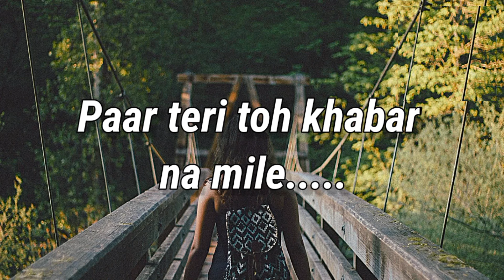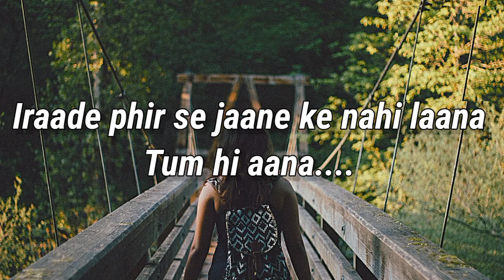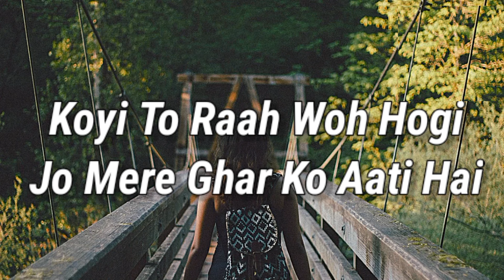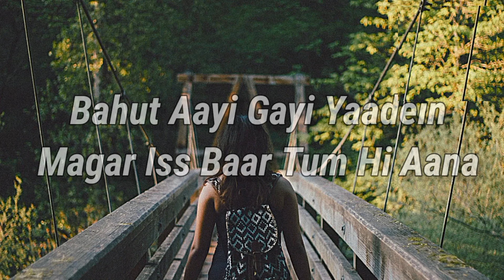tum hi aana lyrics Artists: Payal Dev, Jubin Nautiyal marjaavan ( by lofi universe ) lofi universe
About
Released: 2019
Album: Marjaavaan
Artists: Payal Dev, Jubin Nautiyal
Genre: Indian Film Pop

Tum Hi Aana Lyrics from Marjaavaan is brand new Hindi song sung by Jubin Nautiyal and this sad song is featuring Sidharth Malhotra, Tara Sutaria. Tum Hi Aana song lyrics are penned down by Kunaal Vermaa while its music is given by Payal Dev and video has been directed by Milap Zaveri. Now तुम ही आना Lyrics Available In Hindi Font.